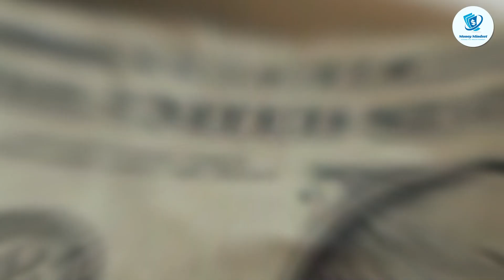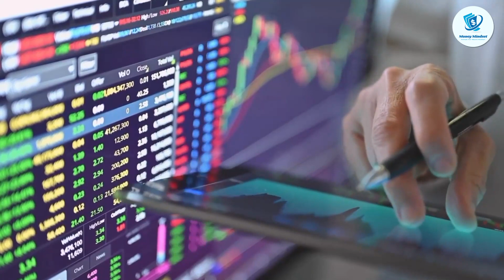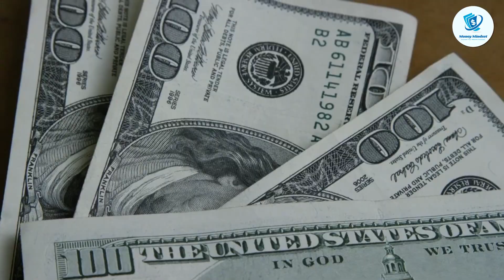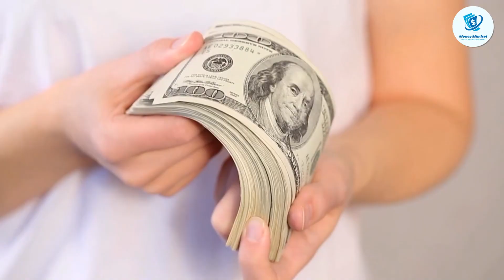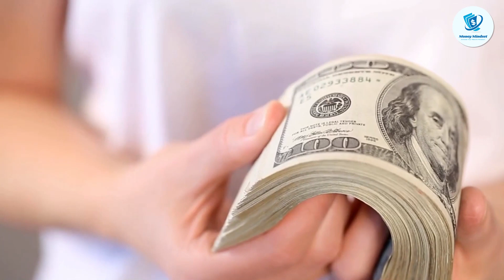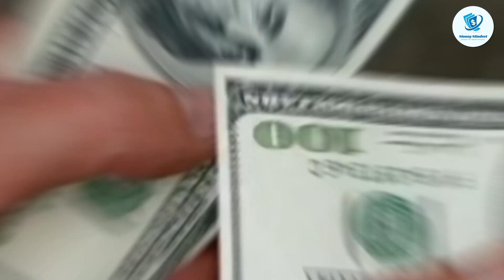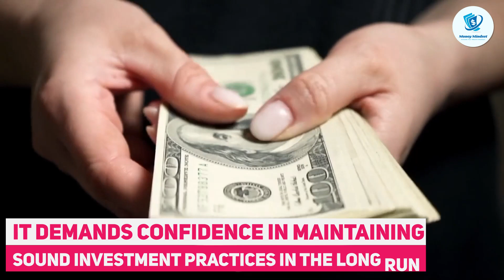Revealing secrets: The truth about Dollar cost averaging & lump sum investing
"In this video, we explore the age-old debate between dollar cost averaging and lump sum investing. We break down the pros and cons of each strategy, helping you make an informed decision on how to approach your investments. Whether you're a seasoned investor or just starting out, this video will provide valuable insights to help you navigate the world of investing. Watch now to learn more and make the best decision for your financial future!"